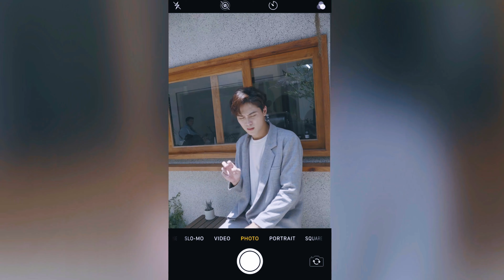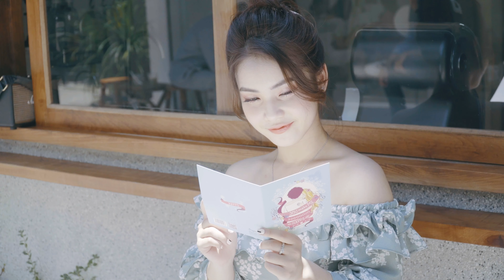LOVE OVERSLEEP | KALYN x ZUNNI HOÀNG TÙNG ANH | OFFICIAL MUSIC VIDEO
PRODUCED BY NCTs PRODUCTION :

Song : Love Oversleep
Singer : KALYN x ZUNNI HOÀNG TÙNG ANH
Music Composer : WON
Music Producer : THẾ ANH
Recording / Mixing & Mastering : ĐĂNG THUẬN
Backing Vocalist : JACKIE LƯU
Music Advisor : LINH HỒNG DIỆU TRẦN , minhdethuong

Executive Producer : THANH CHÍ
Camera Operator : PANH
Editor : THANH CHÍ & PANH
M.U.A : THẢO NGUYÊN
Photographer : KRIS VŨ
Starring : KALYN, ZUNNI HOÀNG TÙNG ANH
SPECIAL THANKS TO : YINYANG MEDIA, SODA POP, 25.DECEMBER, CHURROS EXPRESS

•Bản quyền thuộc về NCTs Production, Việt Nam
•Copyright by NCTs Production - Do not Reup